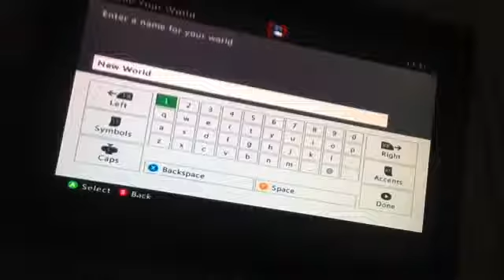Minecraft Xbox : THE FIRST QUEST Episode 1